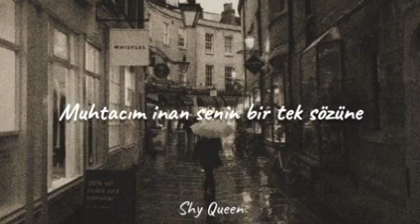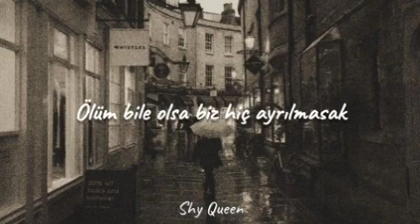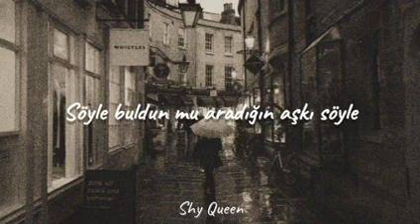Söyle, buldun mu ?